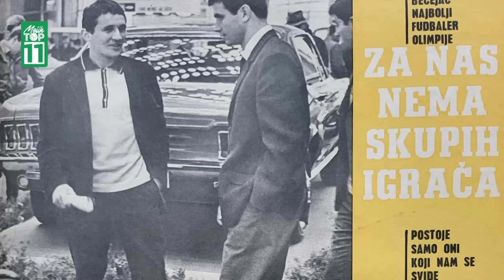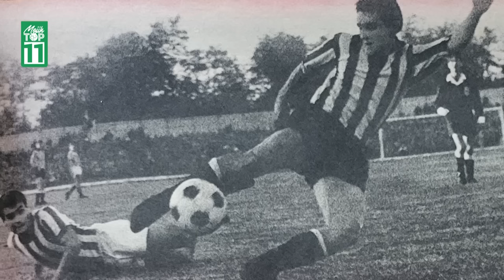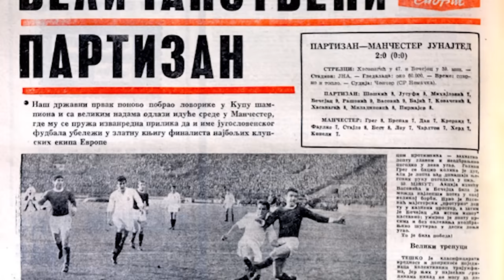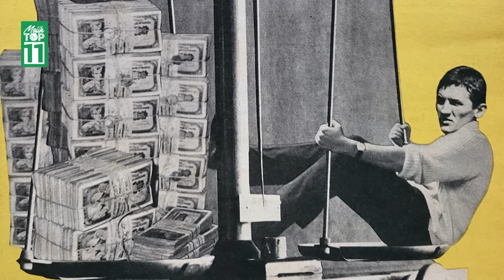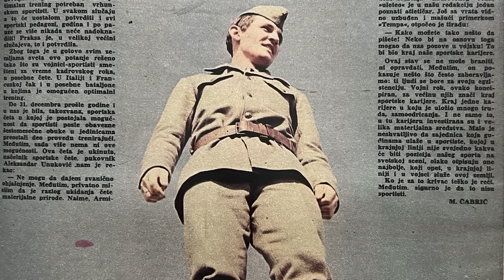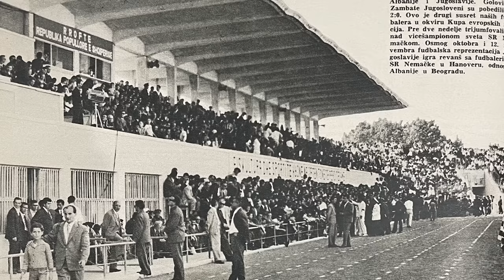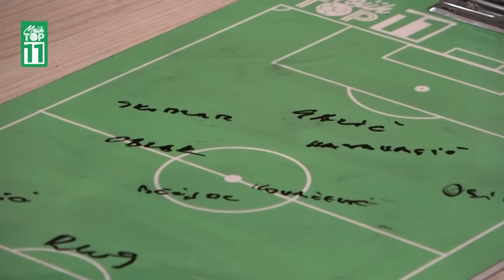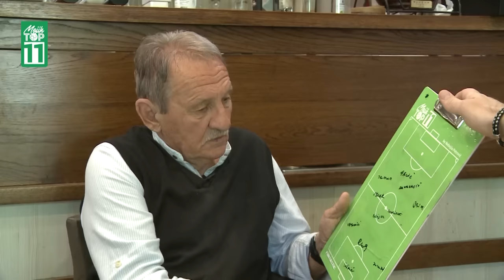"Igrao sam klikere pred finale sa Realom u Briselu." - Radoslav Bečejac - Mojih TOP 11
"Mama i ja smo navijali za Zvezdu, tata ne znam zasto za Hajduk, jedna sestra za Vojvodinu, a druga za Partizan" - otkriva član legendarne generacije 'Partizanovih beba' koja je igrala finale Kupa šampiona 1966. godine.
Zašto je posle meča sa Realom prešao u ljubljansku Olimpiju i napravio u to vreme najveći transfer u istoriji YU fudbala?
Zasto je Rajku Mitiću posle meča Partizan - Olimpija rekao da ga više ne zove u reprezentaciju?
Ne propustite novu epizodu autorske emisije @mojihtop11  i uživaćete u još jednoj fenomenalnoj fudbalskoj priči.

Svake srede od 21h nova epizoda. Uživajte!